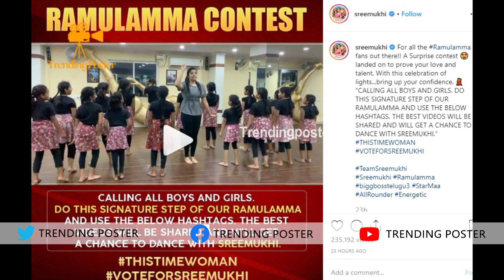శ్రీముఖితో డ్యాన్స్ చేసే అవకాశం.. ఓట్ల కోసం ఇదో రకం ప్రచారం | Bigg Boss 3 Winner | Trendingposter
హాయ్ ఫ్రెండ్స్ .. ఈ TrendingPoster ఛానల్ లో Interesting Facts , మిమ్మల్ని Inspire చేసే గొప్ప వారి జీవిత చరిత్రలు, జీవితం లో ఒక్కసారైనా చదవవలసిన పుస్తకాల గురించి, సైన్స్, అంతుచిక్కని రహస్యాలు , ఆరోగ్యం , మరియు స్టాక్ మార్కెట్ ఇలా దాదాపు అన్నింటి గురించి ఈ ( ట్రేండింగ్ పోస్టర్) ఛానల్ లో తెలుసుకోవచ్చు. (ట్రేండింగ్ పోస్టర్) ఛానల్ కి support చేసిన అందరికి ధన్యవాదాలు. అలాగే Facebook మరియు Twitter ట్రేండింగ్ పోస్టర్ ఫాలో అవ్వండి.

TrendingPoster Channel Is All About Entertainment.. We Bring all the latest Updates on Films, UnknownFacts, Education, Politics, etc. Watch Trailers, FunnyVideos, ComedyVideos, Pranks, Gossips, Trailers, Interviews, CelebrityInterviews, UnknownFacts etc. Telugu Film FactoryIs A None Stop Entertainment